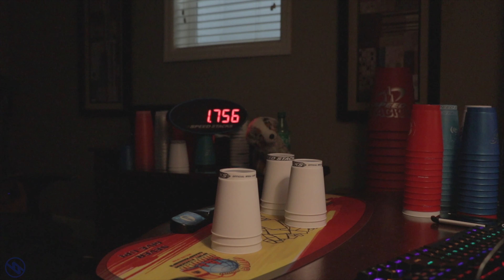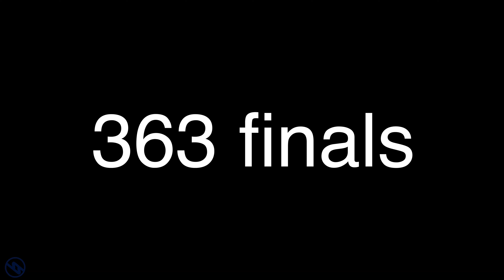Sport Stacking: Windy City Open Online Challenge 3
dang